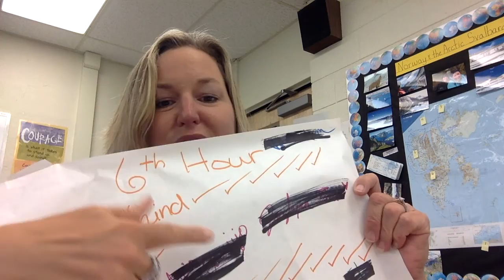Ways to Stop Bullying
I outline a successful strategy that reduces and often eliminates bullying in my classroom.